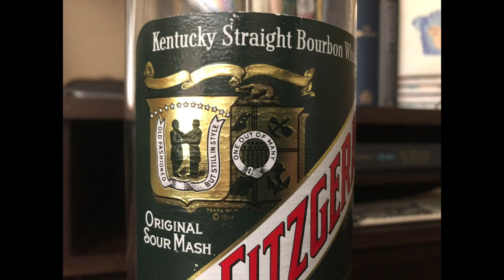RARE DON'T CARE Old Fitzgerald Bonded--COVID-19 Vlog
COVID-19 is unofficially 100 days old. I acknowledge this sad milestone by putting down the last of some very good juice.